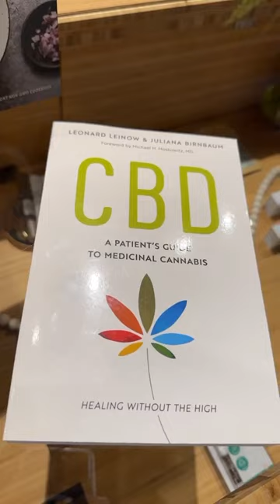Cool CBD books we recommend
In search of cool books about the plant you love Look no further! We’ve got what you’re looking for!

Happy worldbookday2023 from your friends at Franny’s NOVA ✨